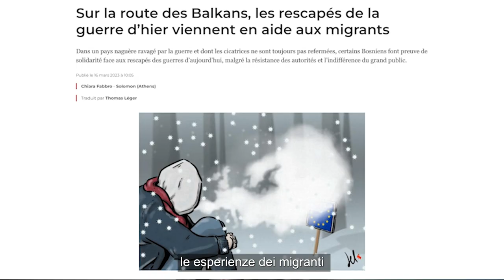Migrazione e asilo: al centro della campagna delle elezioni europee?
In vista delle elezioni europee, come affrontare la questione della migrazione di fronte alla retorica dell'estrema destra? Adrian Burtin, giornalista responsabile della rubrica migrazione e asilo di Voxeurop, condivide la sua opinione sull'argomento e ci spiega come lo affrontiamo a Voxeurop.